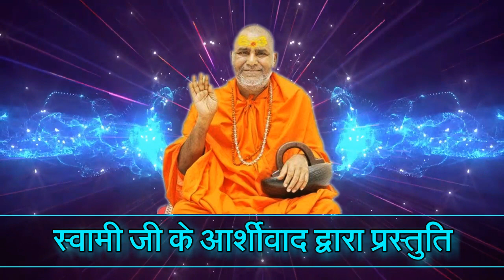एक अनपढ़ आदमी मेले से शीशा खरीद लाया पूरे परिवार में खलबली मच गई